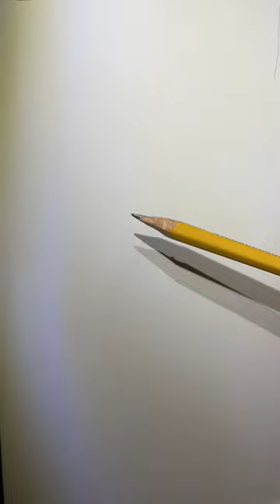caricature art drawing drawing